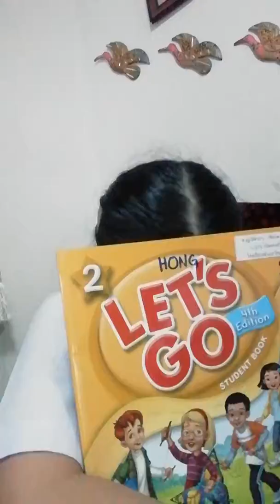คำศัพท์ วันล่ะคำ ..by Hong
กบเหลาดินสอ...Pencil sharpeners
ไม่ใช่ Kero Pencil นะคะ 55555